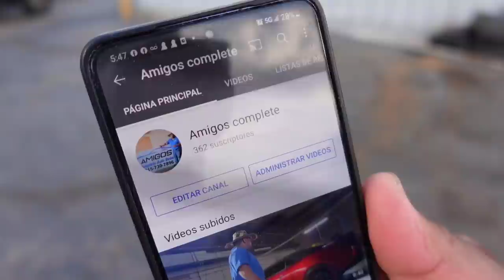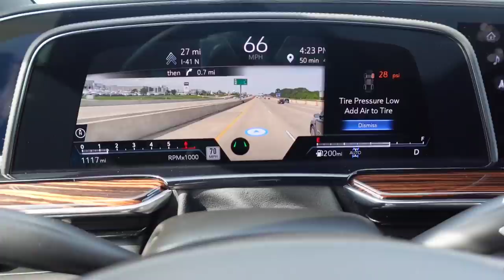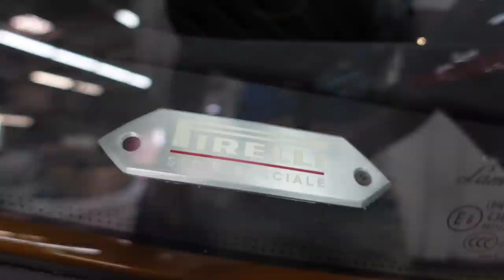FIRST LOOK AT MY OUTRAGEOUS PAINTED LAMBORGHINI AVENTADOR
THIS THING IS NEXT LEVEL